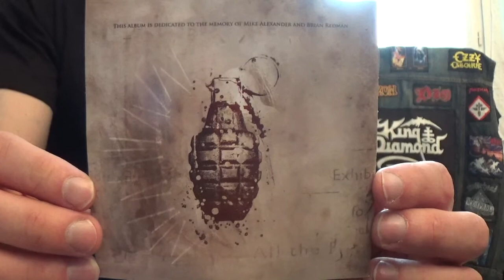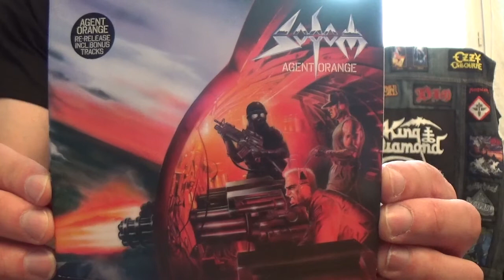5 Albums To Start Thrash Metal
5 Albums To Start to listening Thrash Metal:

01- METALLICA - Ride the lightning (1984) 00:00

02- MEGADETH - Rust in peace (1990) 00:19

03- EXODUS - Exhibit B:The human condition (2010) 00:37

04- SLAYER - Reign in blood (1986) 00:56

05- SODOM - Agent orange (1989) 01:18

Also Recommended:

OVERKILL - The years of decay (1989)
ANNIHILATOR - Alice in hell (1989)
DARK ANGEL - Darkness descends (1986)
DEATH ANGEL - The ultra- violence (1987)
DESTRUCTION - The antichrist (2001)
CORONER - RIP (1987)
ARTILLERY - Fear of tomorrow (1985)
ONSLAUGHT - Power from hell (1985)
HOLY MOSES - World chaos (1990)
NERVOSA - Perpetual chaos (2021)
SACRED REICH - The american way (1990)
SEPULTURA - Chaos AD (1993)
TESTAMENT - The gathering (1999)
MORTAL SIN - Mayhemic destruction (1986)
VIO-LENCE - Eternal nightmare (1989)
KREATOR - Pleasure to kill (1986)
ANTHRAX - Among the living (1987)

SUPPORT THE ARTISTS!!! BUY THE MUSIC!!!

Thrash metal (or simply thrash) is an extreme subgenre of heavy metal music characterized by its overall aggression and often fast tempo.

 The songs usually use fast percussive beats and low-register guitar riffs, overlaid with shredding-style lead guitar work.

The early thrash metal movement revolved around independent record labels, including Megaforce, Metal Blade, Combat and Noise, and the underground tape trading industry in both Europe and North America.

The genre was commercially successful during the mid-to-late 1980s and early 1990s, with the "Big Four" of thrash metal – Metallica, Slayer, Megadeth and Anthrax – being joined by Exodus, Overkill, Testament and Sepultura, as well as the "Big Four" of German thrash metal: Kreator, Destruction, Sodom and Tankard.

 Some of those bands are often credited for helping create, develop and popularize the genre.